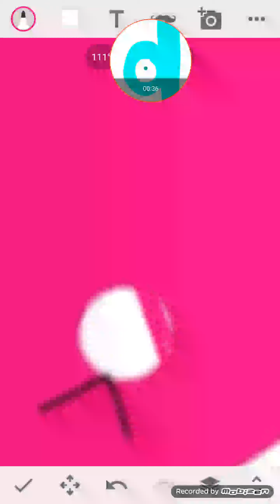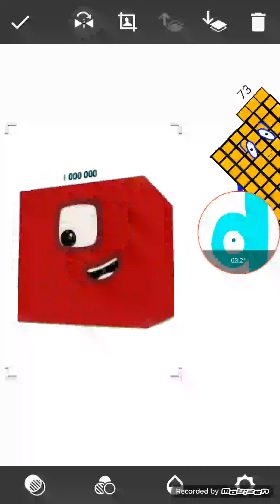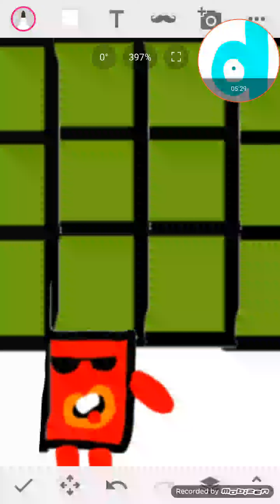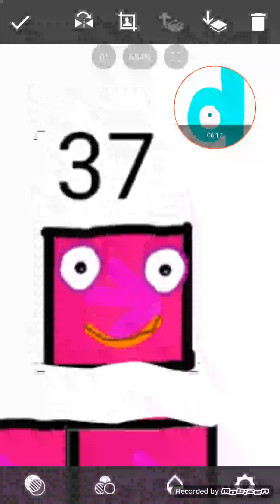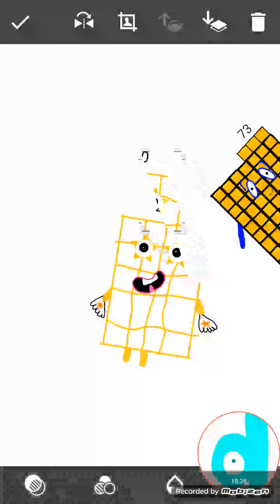Numberblocks 78's Nightmare Part 3